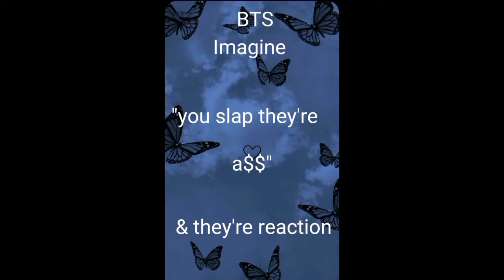BTS imagine : you slap they're a$$ & they're reaction 🔞.. btsimagine... :)...